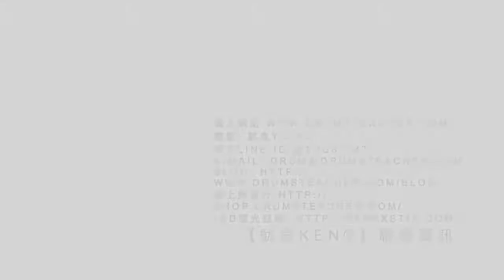【爵士鼓手魷魚kEN®】🥁🎼DrumsTeacher.com™🎶表演.課程 (2019-06🎵爵士鼓學員；幼兒班.學生班.成人班 音樂打擊樂器團體課程) Drum SparxStix